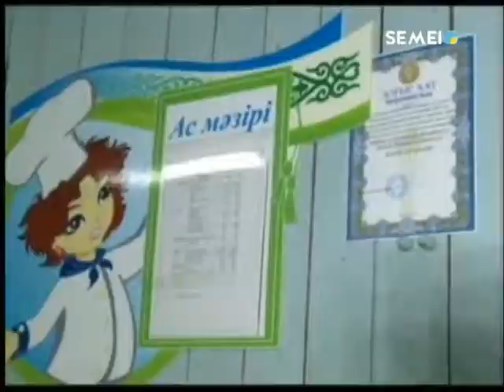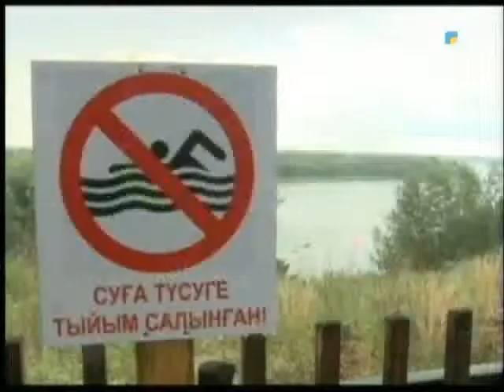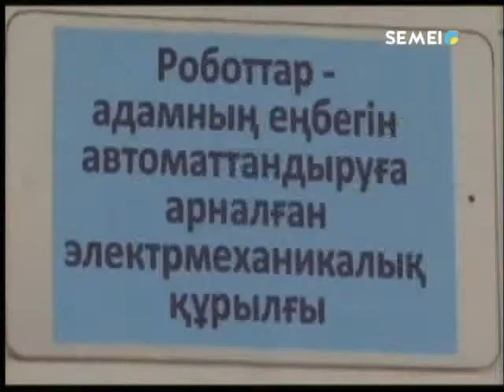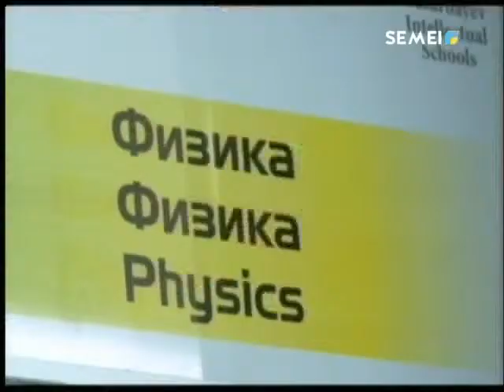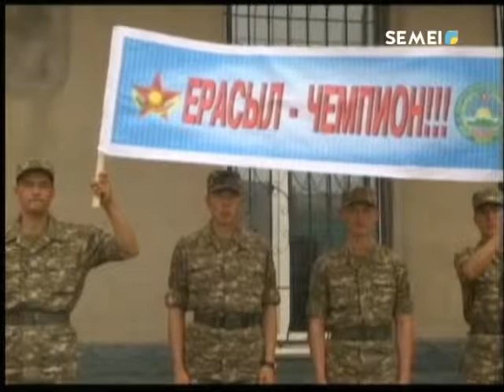Итоговые новости (04.07.18)